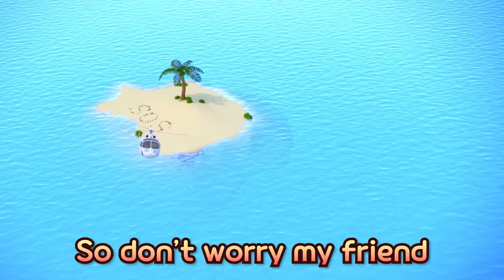Pororo Ambulance Story | The Baby Animal Rescue Team | Emergency Tips for Children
Oink Oink, meow, meow! Don't worry your animal friends get sick.
Dr. Pororo will come out with the animal rescue team to treat injured animal friends!